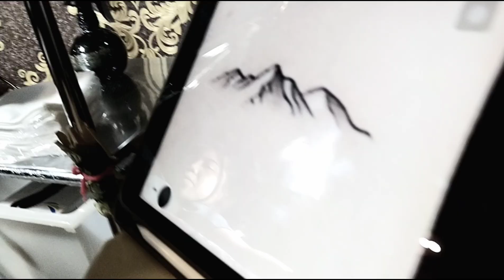FINELINE TATTOO MOUNTAIN & WAVES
Leave a comment
Get a chance to WIN free tattoo or merchandise tee's